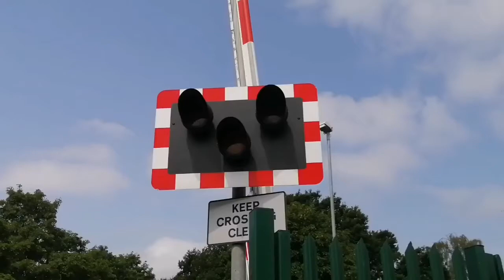Doddington Road Level Crossing (15/06/2020)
Recording location: Lincoln, Lincolnshire
All train information was retrieved from:
Train(s) featured in this video:
2T25 1050 Newark North Gate to Lincoln Central (Pass 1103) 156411
2L63 0930 Leicester to Lincoln Central (Pass 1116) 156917
Follow me on:
Trainsiding - @LincsLevelCrossingsandTrains